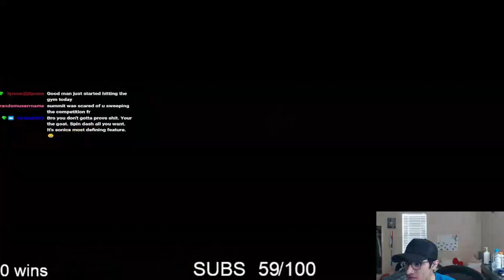I played Sonic without using his BEST move | Elite Smash Challenge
How many wins in a row can I get without spinning???